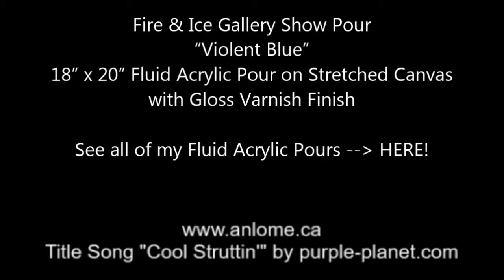Fluid Acrylic Pour - Gallery Series 1 of 7 "Violent Blue"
To prepare for my "Fire & Ice" gallery showing at Leamington Arts Centre during August, 2016 I had to make some pieces!  This is one of 7 pieces I made especially for that show!

MATERIALS:
- 16" x 20" stretched canvas
- Art Deco Pacifica
- Art Deco Wedgewood Blue
- Art Deco Ontario Blue
- Art Deco Tory Blue
- Art Deco Metallic Silver
- Wallack's Turquoise
- Wallack's Pthalo Blue
- Liquitex Basics Titanium White
- Liquitex Basics Mars Black
- Liquitex Basics Cerulean Blue
- Liquitex Basics Cobalt Blue
- Liquitex Basics Light Blue Violet

Are you a YouTube creator?  The Creative Arts Collaboration (CAC) is a group of Creators who work together to learn and mentor.  Join the CAC! to go to the Membership Form on Facebook.

COPYRIGHT INFORMATION: All videos produced by Andrea Mercier AKA Andrea "Anlome" Mercier AKA AndreaMercierArtist are intended for private use only.  I encourage you to embed the videos as is, but do not alter, remove watermarks, re-upload or otherwise change the original video. Thank you.